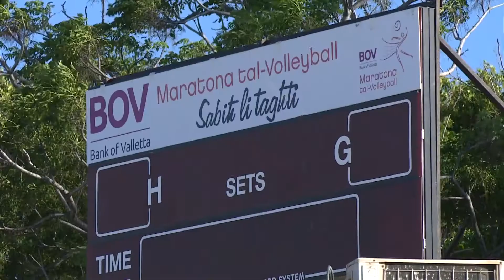L-AĦĦAR PREPARAMENTI GĦALL-MARATONA TA’ VOLLEYBALL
Għall-għaxar sena konsekuttiva, se tiġi organizzata l-maratona tal-volleyball fid-Dar tal-Providenza bl-iskop li jinġabru fondi għal din id-dar